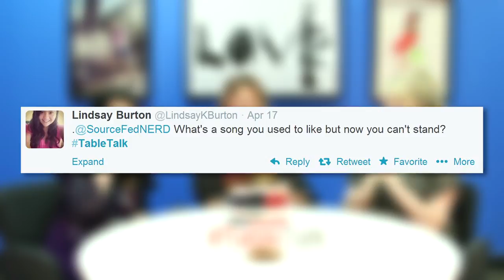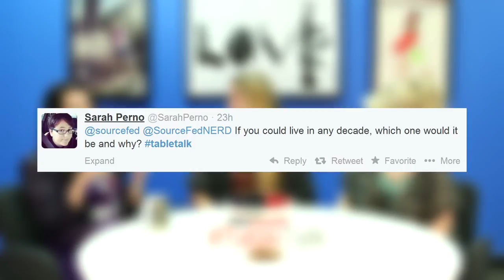Lia Marie Johnson Joins the Girls for TableTalk!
And follow her on Twitter!

ATTN: SourceFedNERD
6433 Topanga Canyon Blvd #805